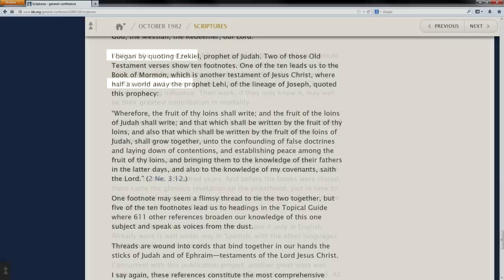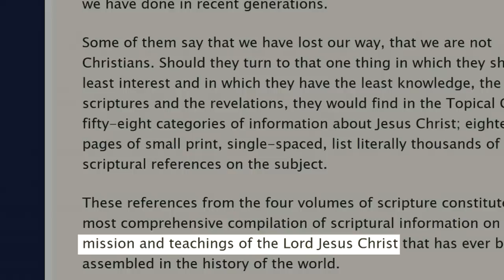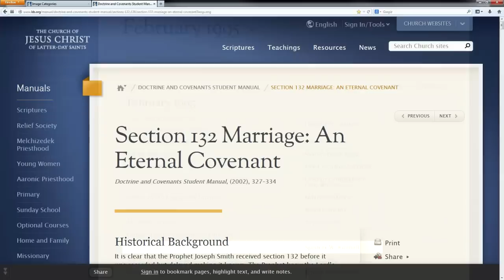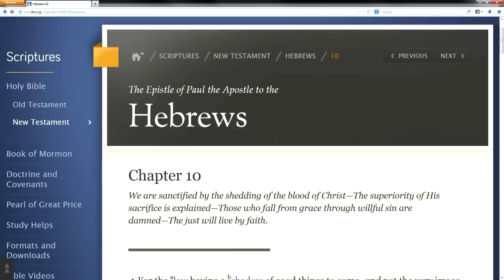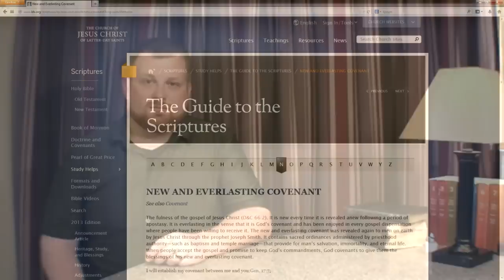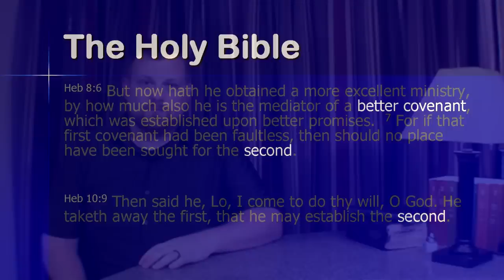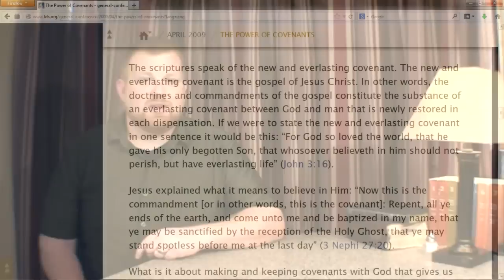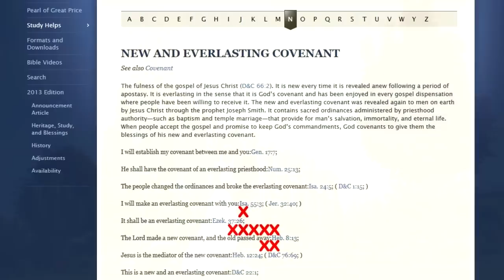The New And Everlasting Covenant Unveiled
This video discusses the New and Everlasting Covenant established through the shed blood of Jesus, examining some of the many differences between the Christian and the LDS views.